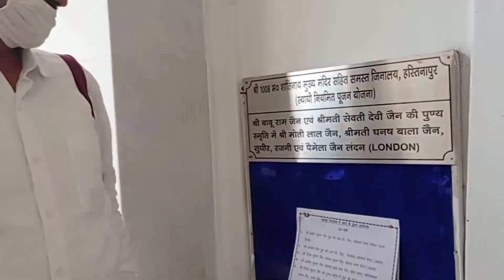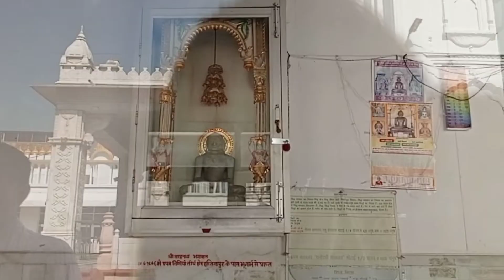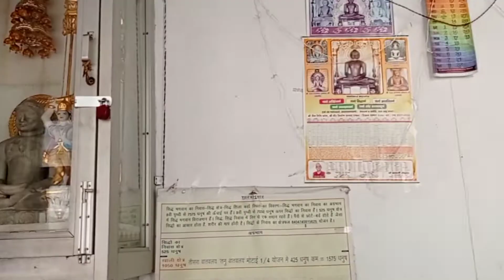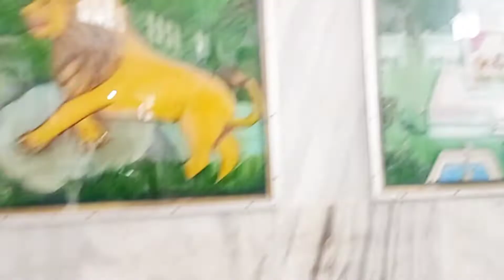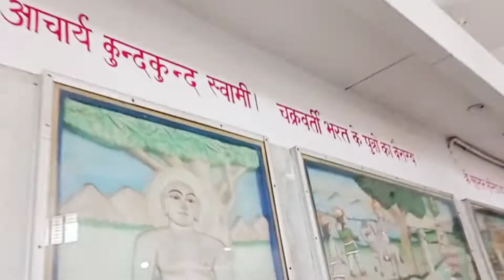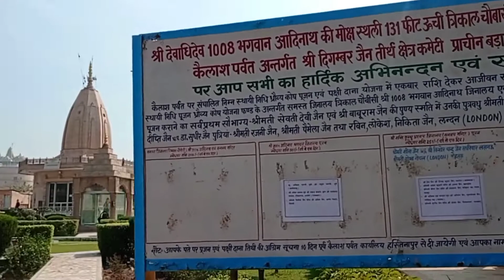भगवान शांतिनाथ की धरती को नमन🛕🙏🥰🌺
Hello friends💞😇
Shri Digamber Jain Prachin Bada Mandir is a Jain temple complex in located in Hastinapur, Uttar Pradesh. It is the oldest Jain temple in Hastinapur dedicated to Shri Shantinatha, the 16th Jain Tirthankara
हस्तिनापुर का सबसे प्राचीन मंदिर है और इसके मुख्य मंदिर का निर्माण राजा हरसुख राय द्वारा सन 1801 में कराया गया था जो कि मुग़ल बादशाह शाह आलम द्वितीय के खजांची थे। इस मंदिर में मुख्य देवता भगवान् शांतिनाथ हैं जो कि जैन धर्म के 16वें तीर्थंकर थे
131 feet high कैलाश पर्वत रचना (Kailash Parvat Rachna) is an extension of the oldest temple जैन बड़ा मंदिर - Jain Bada Mandir🌺🛕🥰